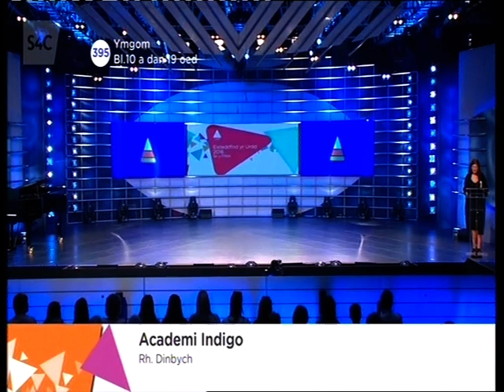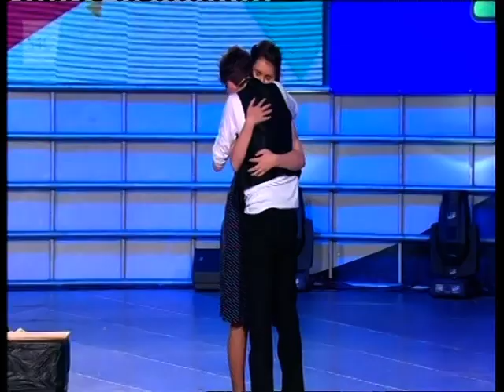Ymgom - Urdd Eisteddfod 2018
Performers from Indigo Academy at the Urdd Eisteddfod in 2018 winning first place